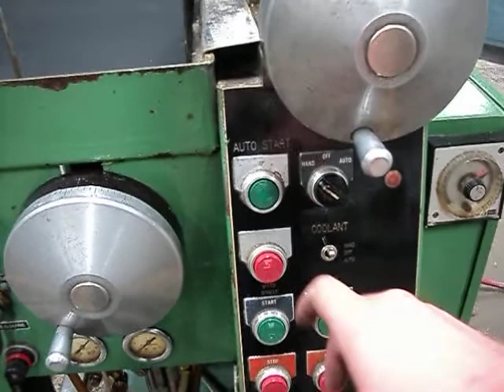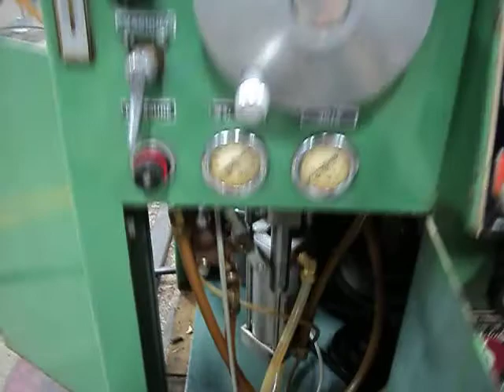Strasbaugh 7N Curve Generator